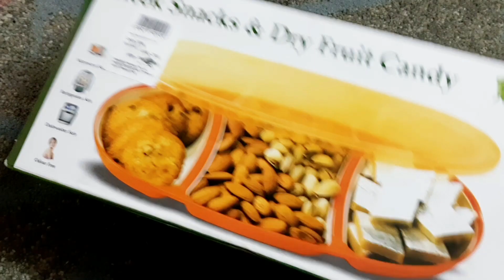8 Birliant Organization Ideas/Hacks || Home And Kitchen tips and Organization / Diy Organizers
9 बिलकुल नये तरीके से रखें छोटे घर को
Organized सब पूँछेगें इसके राज़ | Space
Saving Home Hacks/Tips
Genius Organization Ideas/Hacks/समझदारी से करें घर को Organize/  Free organization Hacks Diy Organizers

wolpin Vinyl Sticker Wallpaper,...

In today's video I am sharing
with you 10 Brilliant and practical ways to
organize your home and kitchen. These are
space saving and rental friendly Home
organizing tips and No-cost Organizers which
will help you to create more space in your
kitchen and home as well as your kitchen will
look neat and clean.
Not only you can use these organizing hacks in
your kitchen but various corners of your home
as well.
I hope you will get some ideas from this video
to make your kitchen and home more
functional...
If you like the video give this a big thumbs up,

Kitchen Tips and
Tricks/Useful Kitchen Tips /Cooking Tips/
Beginner's Hacks
Kitchen Tips and Tricks, useful kitchen
Tips, everyday kitchen Tips, kitchen tips
and Tricks, amazing kitchen Tips, hacks
for kitchen, hacks for cooking, best kitchen
Tips,kitchen ke Tips,kitchen Tips,kitchen
Hacks,cooking hacks,easy cooking Tips,mast
cooking Tips,smart kitchen Tips, kitchen
Hacks,useful kitchen Tips,kadians kitchen
Tips, Tips and Tricks, Tips for kitchen, Tips
for cooking.cooking hacks,smart tips, smart
kitchen Tips,smart cooking Hacks,cooking
tips amazing cooking Tips, useful
Hacks,kitchen Tips,kitchen ke Tips,useful
tips for kitchen, amazing kitchen tips and
tricks, kitchen ke useful tips,cooking tips for
beginners, Indian kitchen Tips.amazing cooking

useful kitchen tips, hacks,tips,tricks,tips and
tricks,kitchen tips and tricks, upyogi kitchen
Tips,10 best kitchen tips,10 amazing kitchen
tips,10 useful kitchen tips, 5 best kitchen
tips and tricks,kamal ke tips,kitchen Cleaning
Tips and Tricks, kitchen ideas,smart kitchen
Tips ,kitchen tips,kitchen Cleaning tips and
tricks, kitchen ideas Hacks,useful cooking
tips and tricks, cooking hacks,effective tips
for kitchen, kitchen organization, time saving
kitchen Tips,Cleaning hacks,habits for clean
and organized kitchen, amazing kitchen Tips,
15 useful kitchen tips and tricks in Hindi,
kitchen Cleaning tips and tricks, new kitchen
Tips,best kitchen Tips,10 amazing cooking
awesome kitchen tips and tricks,
10 best kitchen tips
 very useful kitchen tips and tricks,
kitchen hacks and tips,easy kitchen hacks,how
to work in a kitchen with no experience, how